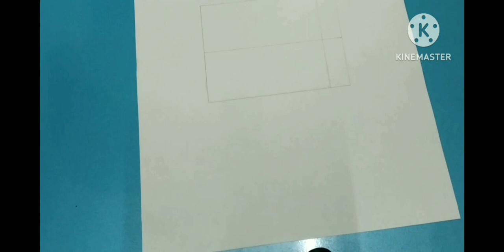Drawing Grade exam... Sub- Object Drawing ( वस्तू चित्र )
draw,realistic draw